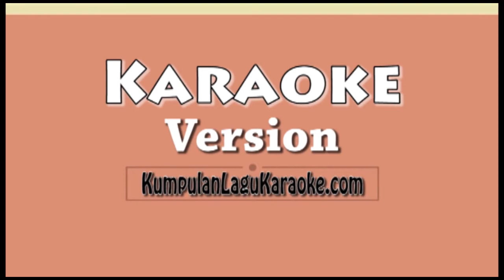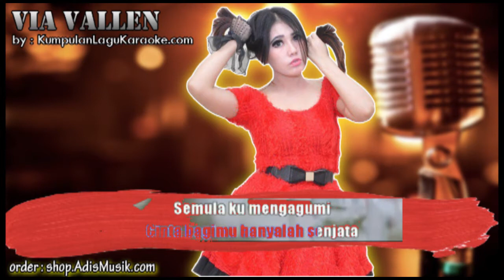SECAWAN MADU - VIA VALLEN Karaoke